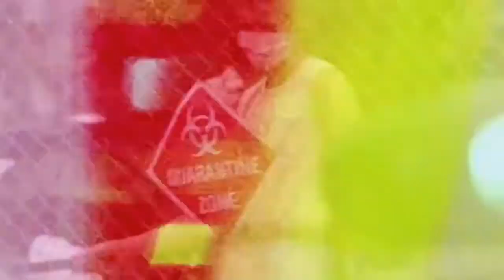Dead Nation Apocalypse Edition Gameplay - Review and Impressions!!!